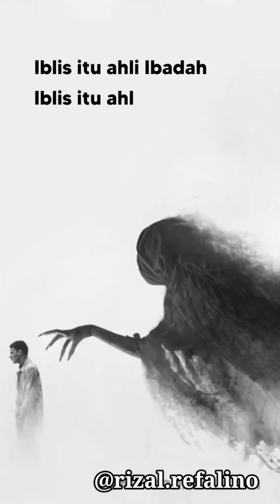Iblis itu sangat alim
Mari Bermuhasabah
Baca dan resapilah dalam hati